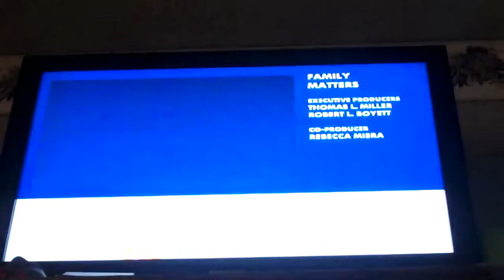Nickelodeon/Nick@Nite Sign Off (2/2/11) (onlinevideocutter.com)